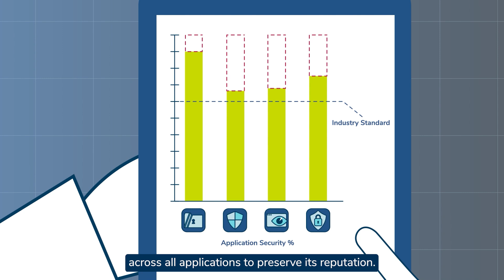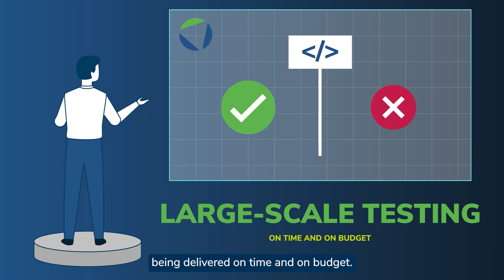Scaling Up Application Security for a Global Telecommunications Company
In an ever-evolving threat landscape, an leading global telecommunications company sought to revolutionize its approach to application security and safeguard its most critical and sensitive applications.

By teaming up with Kroll, the company embarked on a journey to scale its application security capabilities to new heights. Learn more about how Kroll's meticulous testing, actionable data insights and adaptability reinforced our client’s digital defenses and positioned the company as industry leaders in cybersecurity.